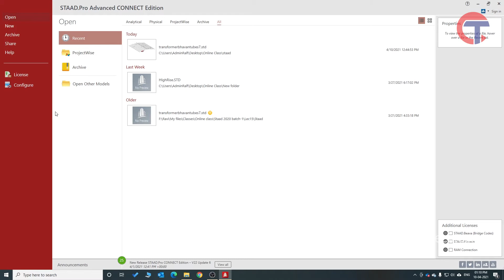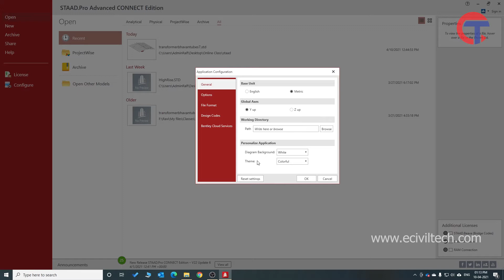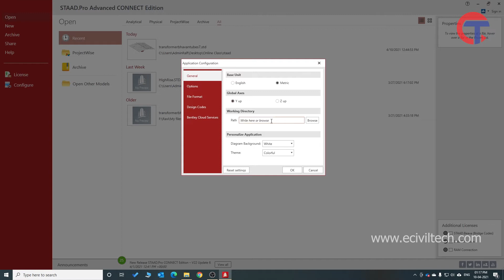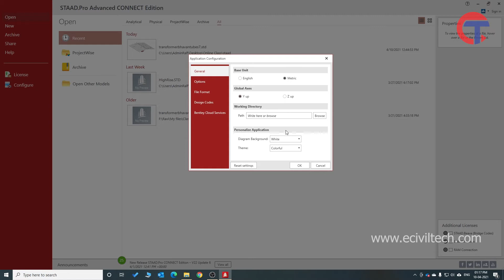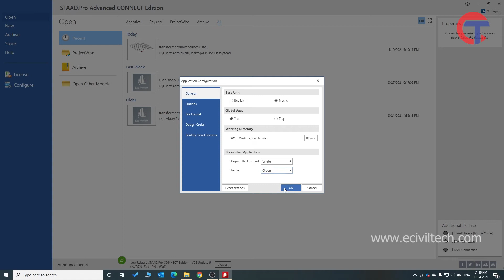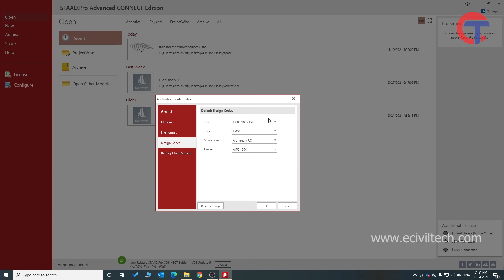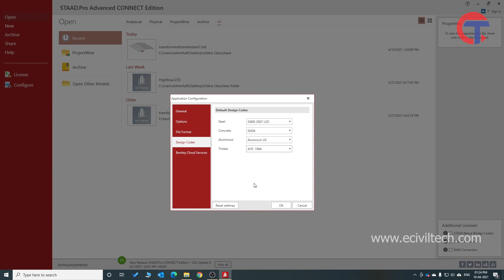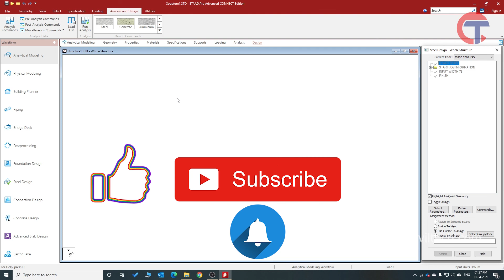Staad Configure, set Codes, units and background colour, Staad Pro Connect series 2 |eciviltech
Dear Engineers,

This is the second video on Staad Pro Basic to advance series. In this video we'll learn about configure button in staad pro.

We'll learn followings in details
How to customize staad Pro connect series?
How to Change working units in Staad Pro?
How to set Preferred code for design?

Your support is very much required. Have a nice day. :)

About online classed:
Fill the form and we'll contact you
you can choose Staad pro or etabs or both for online class. In just 3 to 4 months you will be expert in selected software.